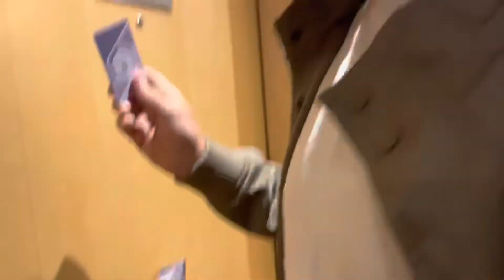Honeymoon Vlog (Day 7)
Brad & I go to the old Nice farmers market, have lunch at a unique restaurant on the port, go to the beach, and fight over the room key.